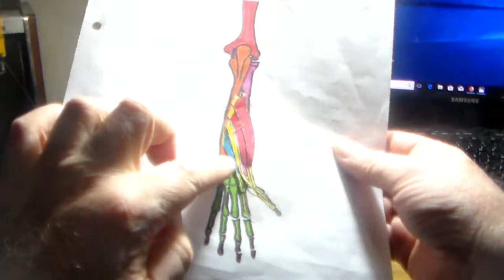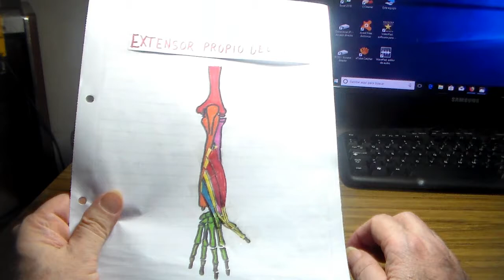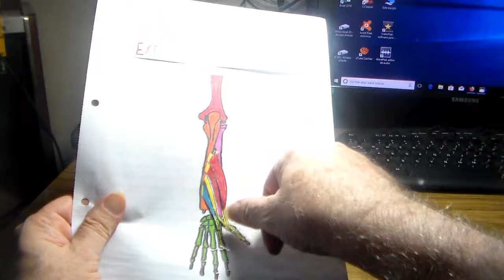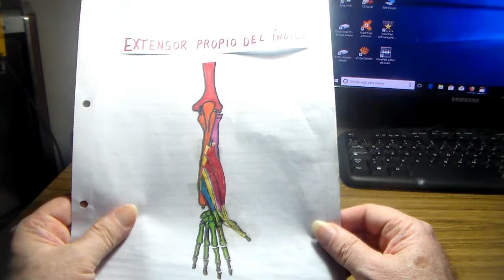Anatomia p-guitarristas, extensor propio del indice por CRGomez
extensor propio del indice